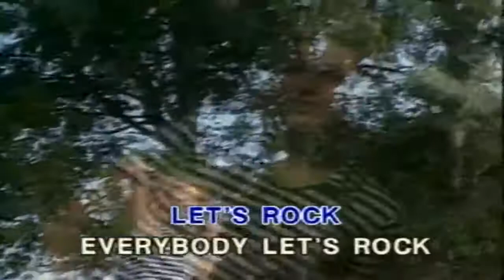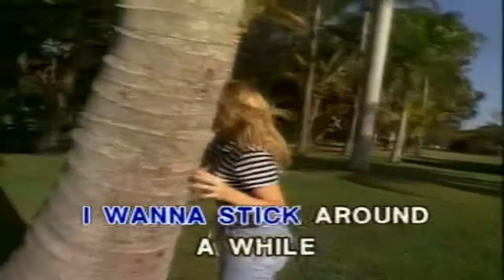Elvis Presley - Jailhouse Rock .... KaraokeTubeBox